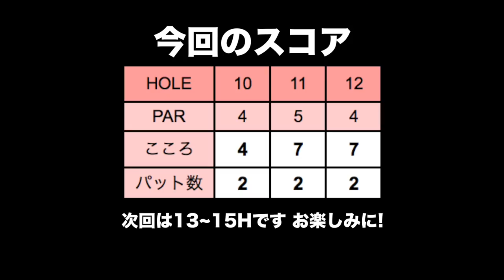今回はおちゃらけなし！絶対リベンジを果たす！【太平洋クラブ御殿場コース H10-12】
前回、雨だった御殿場にリベンジに来ました！

ただ、今回は川奈ホテルゴルフコース 富士コースより
前での撮影だったため
スランプはまだ抜け出せていないときです。。
動画の公開が前後になってしまっていますがご了承ください。

今回はおちゃらけなしのラウンドで
どこまでスコアを出せるのか、真剣にラウンドやっています！

♣本日のゴルフ場: 太平洋クラブ 御殿場コース